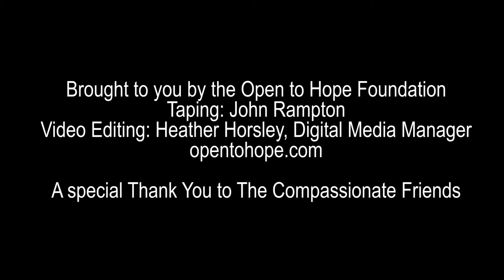Al Jamail: The Compassionate Friends, A Different Way to Give Back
Al Jamail talks about giving back at the annual conference of The Compassionate Friends.